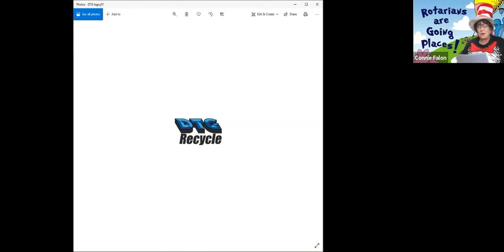Rotary Meeting 20201001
Rotary Club of Yakima Washington regular weekly meeting 10/1/2020. Program this week is about housing in Yakima county and the need for more low cost housing.